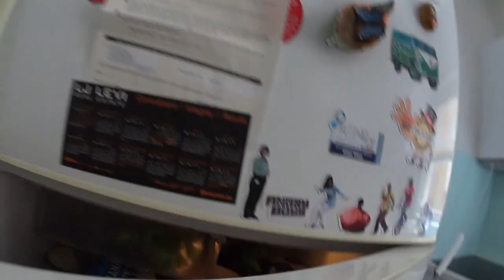Gary Butler - Life In Sydney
A small snapshot of my time spent living in Sydney